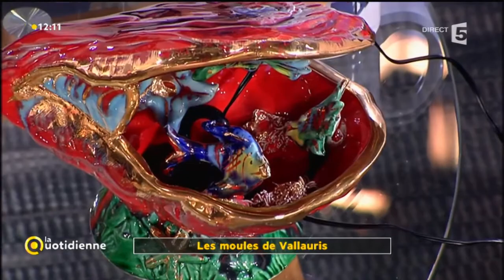Les moules de Vallauris - La Quotidienne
Zoom sur un objet de décoration des années 70: "les moules de Vallauris "